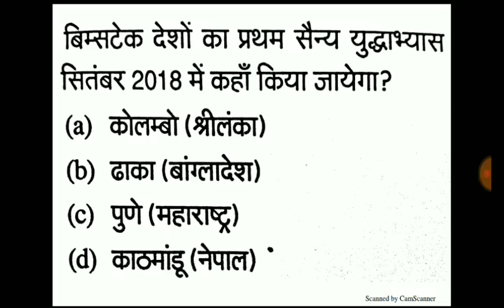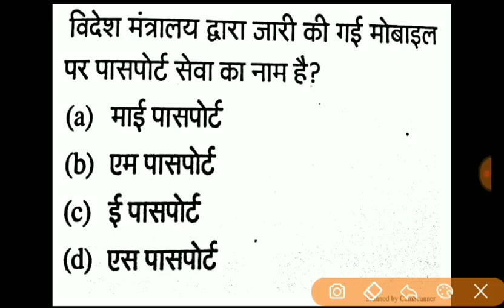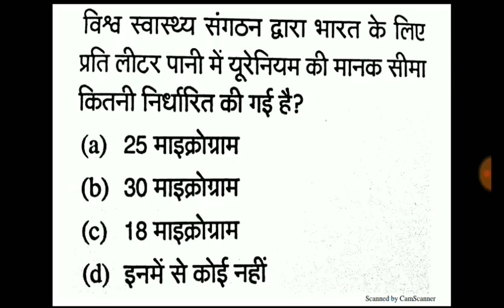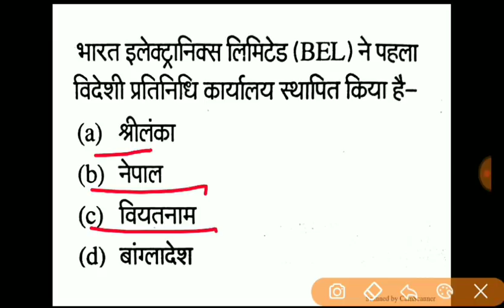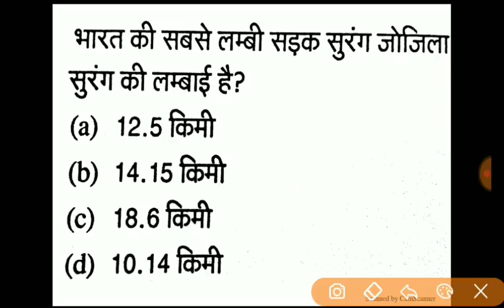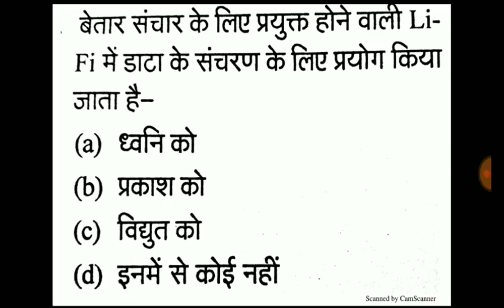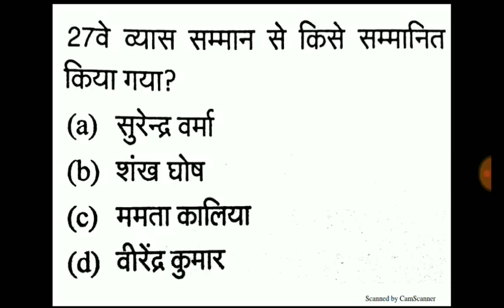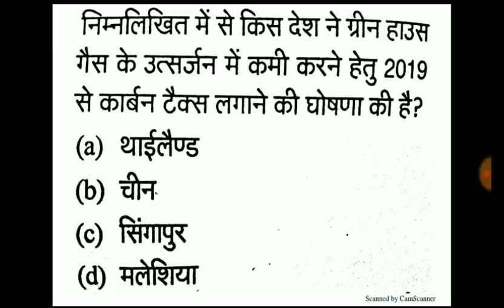UPPCS PRE //CURRENT AFFAIRS //PRACTICE SET 5//IMPORTANT QUESTION